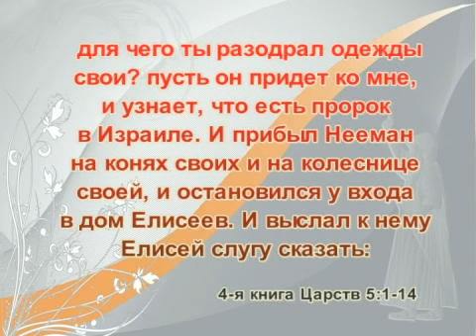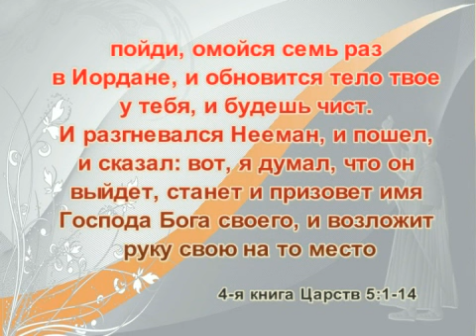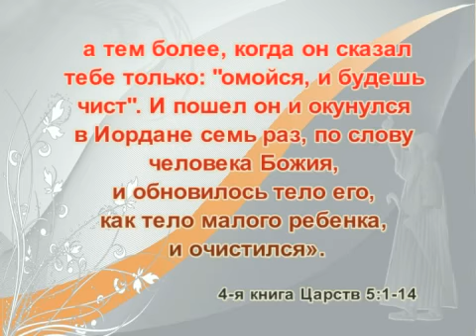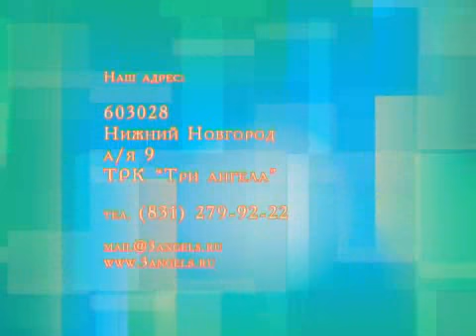Дорога к звёздам